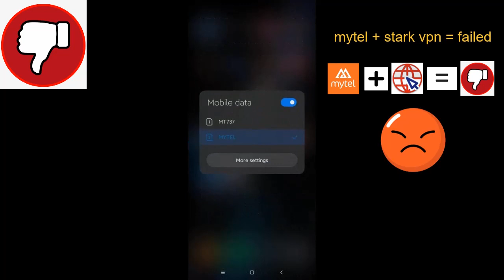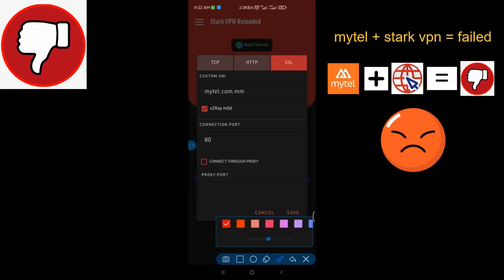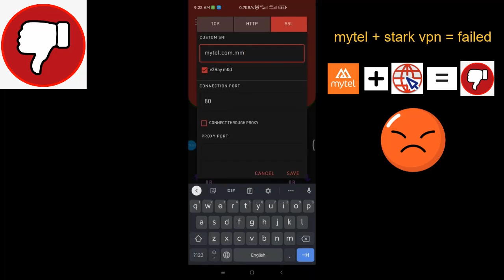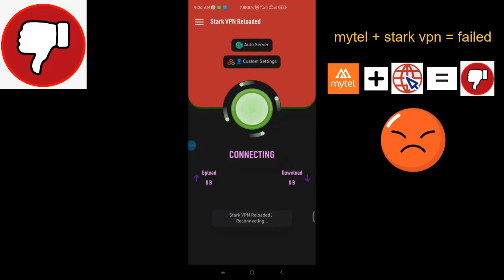stark vpn + mytel = ဂျင်း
ဖရီးအင်တာနက်လား ဂျင်းလား အပိုင်း(၂) မှာတော့ stark vpn နဲ့ mytel ကို စမ်းတာ failed ဖြစ်သွားပါတယ်. မိတ်ဆွေတို့အနေနဲ့ bill မကုန် အချိန်မကုန်စေချင်ရင်တော့ မသုံးကြဖို့သတိပေးလိုက်ရပါတယ်.